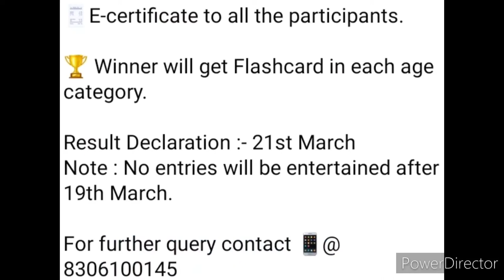🏆Holi Competition 2022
Playwayshop is conducting 🔫 Rang Barse Holi Competition.

Send colourful picture of your Kid.

Age Group :-
1.5  to 4 years
4 to 7 years

Last date of entry submission :- 19th March 2022

🧾E-certificate to all the participants.

🏆 Winner will get Flashcard in each age category.

Result Declaration :- 21st March
Note : No entries will be entertained after 19th March.

For further query contact 📱@ 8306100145

3 Best A4 size Drawing books set in affordable amount